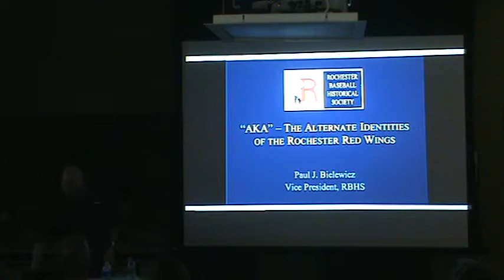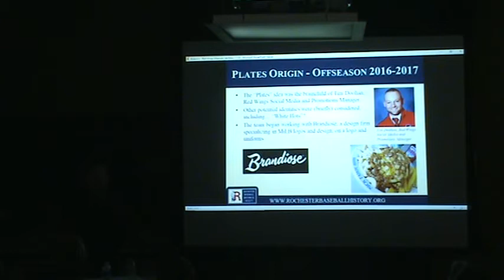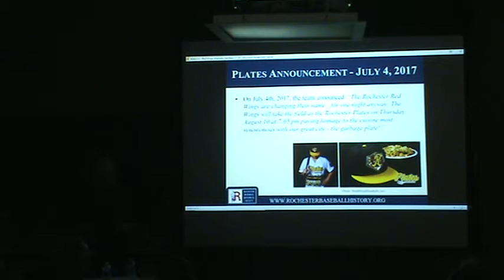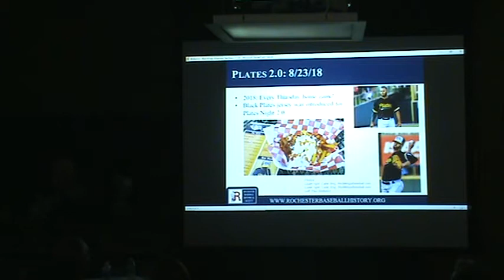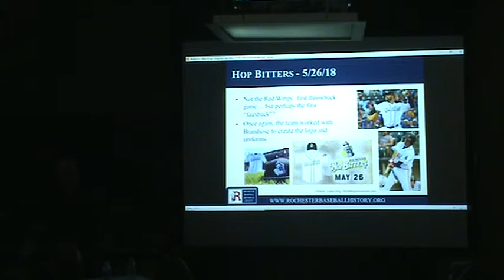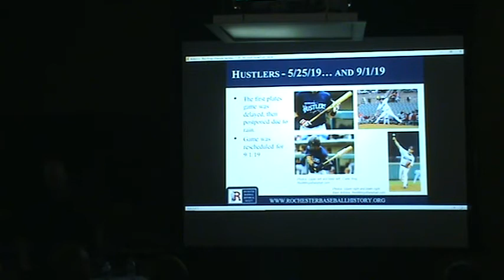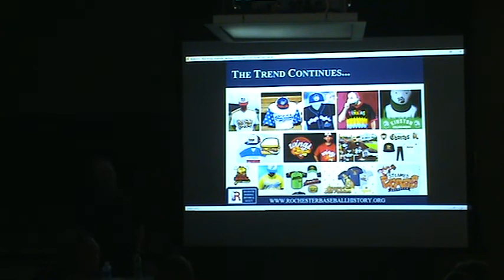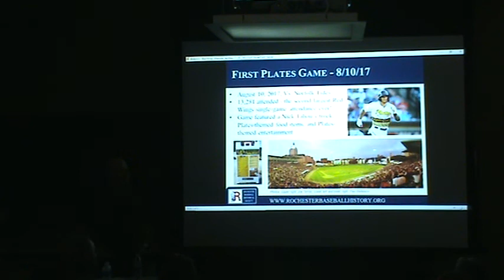Rochester Red Wings Alternate Identities - Paul Bielewicz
SABR/RBHS Lecture on the Rochester Red Wings Alternate Identities by Paul Bielewicz. Presented on November 9, 2019 at the Irondequoit Library.